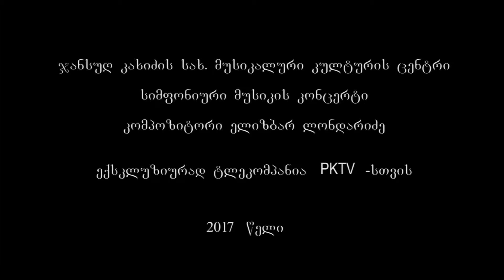სიმფონიური მუსიკის კონცერტი: კომპოზიტორი ელიზბარ ლონდარიძე - PKTV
კომპოზიტორ ელიზბარ ლონდარიძის სიმფონიური მუსიკის კონცერტი, 2017 წლის თებერვალი
ექსკლუზიურად ტელეკომპანია   PKTV-სთვის
ტელეკომპანია PKTV-ს გადამღები ჯგუფი:  ბიძინა მესხი, თემურ ლაგვილავა, ნიკა მწარიაშვილი
გვიყურეთ ჩვენ - ტელეკომპანია PKTV (silktv251-ე არხი; myvideo.ge, youtube.com, tvbox; PKTV.GE) არ მოგატყუებთ!
სულ მალე კი - magti.com-sa da ctv1-ზე